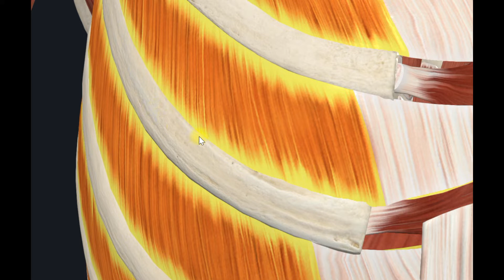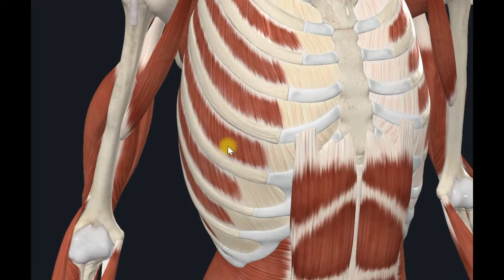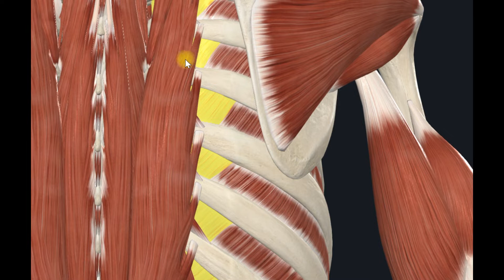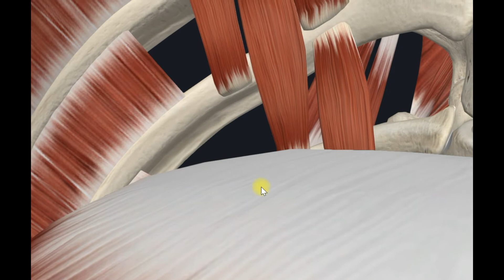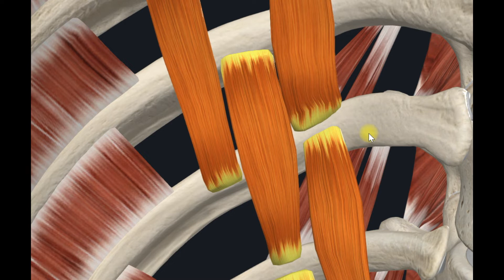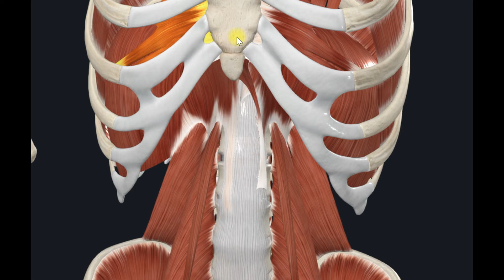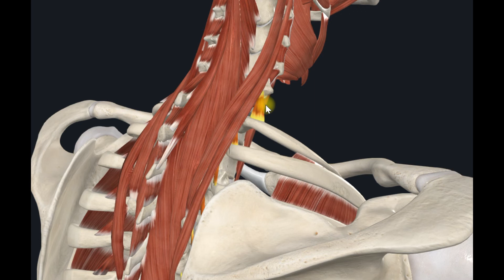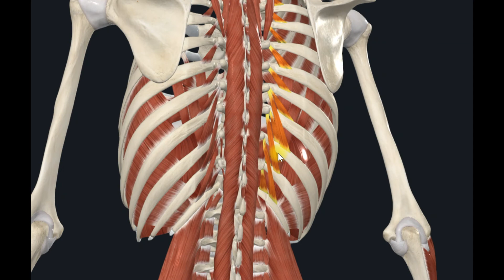Глубокие мышцы груди 3D Анатомия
Наружные межреберные мышцы (mm. intercostales externi) располагаются в межреберных промежутках от бугорков ребер сзади до места соединения ребер с их хрящами впереди. В области хрящей наружные межреберные мышцы отсутствуют, так как там находится межреберная перепонка (membrana intercostalis externa). Мышцы начинаются на нижнем крае вышерасположенного ребра, за исключением XII, а прикрепляются к верхнему краю нижерасположенного.

Внутренние межреберные мышцы (mm. intercostales interni) участвуют в дыхательных движениях грудной клетки, опуская ребра (выдох). Мышцы располагаются в межреберных пространствах от углов ребер до бокового края грудины. Кзади от угла ребра мышцы отсутствуют — это пространство заполнено внутренней межреберной перепонкой (membrana intercostales interna). Мышцы начинаются от верхнего края нижерасположенного ребра и прикрепляются к верхнему краю вышерасположенного.

Выделяют самые внутренние мышцы (mm. intercostales intimi), которые располагаются на внутренней поверхности внутренних межреберных мышц и прикрепляются к внутренней поверхности смежных ребер.

Подреберные мышцы (mm. subcostales), так же как и внутренние межреберные мышцы, участвуют в акте выдоха. Они располагаются в нижней половине заднего отдела внутренней поверхности грудной клетки. Точка их начала и направление пучков совпадают с точкой начала и направлением внутренних межреберных мышц, но, в отличие от последних, прикрепляются они не к смежным ребрам, а перекидываются через одно ребро.

Поперечная мышца груди (m. transversus thoracis) принимает участие в акте дыхания (выдох). Эта плоская, тонкая, веретенообразная мышца находится на задней поверхности хрящей III—V ребер, прилегая к внутренней поверхности грудной стенки. Она начинается от внутренней поверхности мечевидного отростка и нижней части тела грудины. Местом крепления является место соединения костных и хрящевых частей внутренней поверхности II—VI ребер. Мышцы, поднимающие ребра (mm. levatores costarum), при сокращении поднимают ребра, участвуя в акте дыхания (вдох). Эта группа мышц находится в грудном отделе позвоночного столба. Они располагаются под мышцей, выпрямляющей позвоночник (разгибатель туловища), и представляют собой веретенообразные мышечные пучки, направляющиеся к соседним нижерасположенным ребрам или перекидывающиеся через одно ребро. Первые называются короткими мышцами, поднимающими ребра (mm. levatores costarum breves), вторые — длинными мышцами, поднимающими ребра (mm. levatores costarum longi). Точка начала мышц находится на поперечных отростках VII шейного позвонка и I—XI грудных позвонков, а место крепления — в углах нижерасположенных ребер.

3D Анатомия